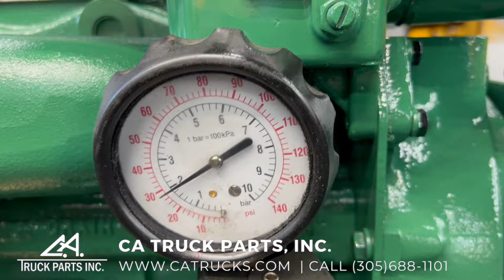Detroit 4-53 Diesel Engine For Sale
(GOOD USED & TEST RUN & INTERNALLY INSPECTED) Detroit 4-53 Diesel Engine For Sale,  4 Cylinders, 3.5L, 53 Series, Model# 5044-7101, Power Base, RC Arrangement, 130HP @ 2800RPM, Serial# 4D24372, Stock #7365

OVER 500 ENGINES IN STOCK! READY TO SHIP! WATCH TEST RUN VIDEO ON CA TRUCKS WEBSITE! Engine is Test Run & Inspected Internally. Warranty! Many Engines in Stock! Call CA Truck Parts for more information (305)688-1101